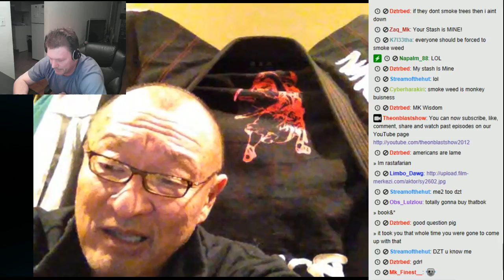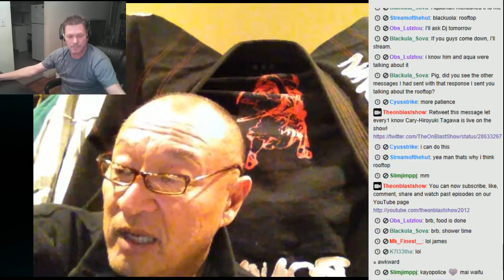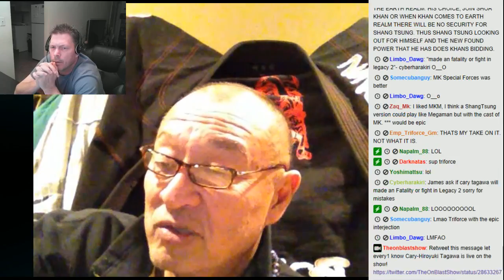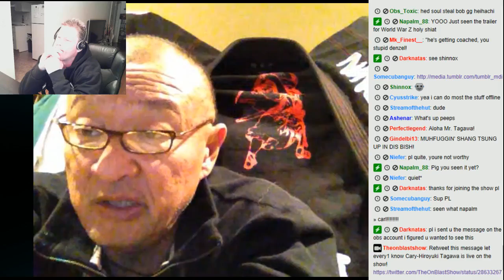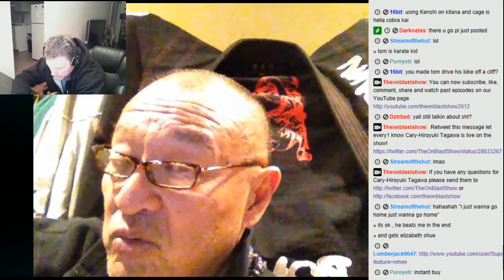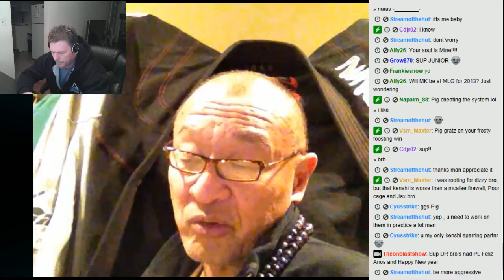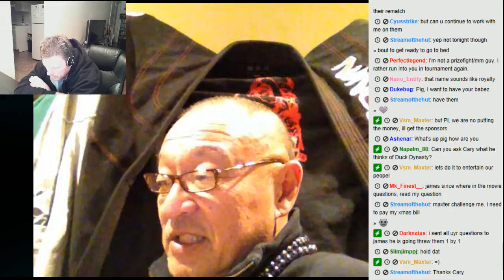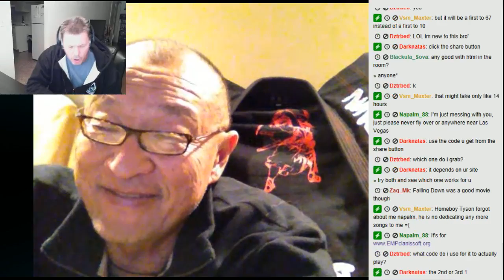The On Blast Show Ep27: Cary-Hiroyuki Tagawa (Shang Tsung) Part 3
Guests List: Cary-Hiroyuki Tagawa (Shang Tsung), TakeAChance, 16bit & Shujinkydink